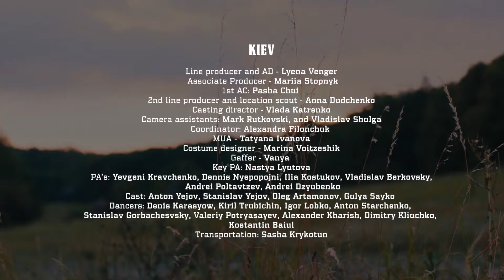גד אלבז מארח את ניסים לחיים Gad Elbaz feat Nissim L'CHAIM